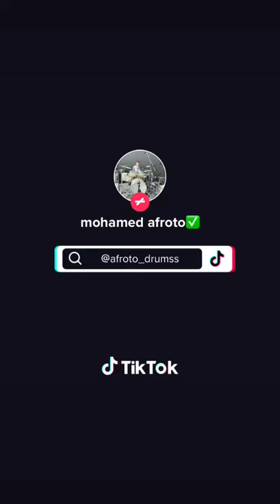اروق درامز في مصر😂